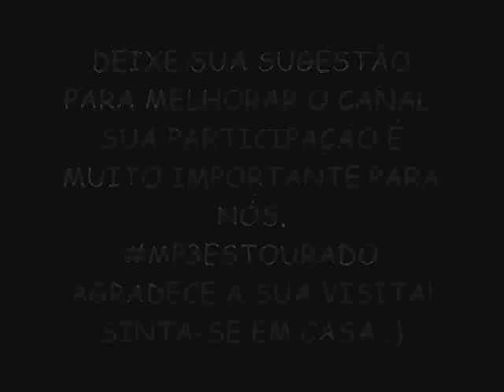PLAY WAY VERÃO 2015 EXPLOSION LANÇAMENTO - ESQUEMA VÍDEO GAME